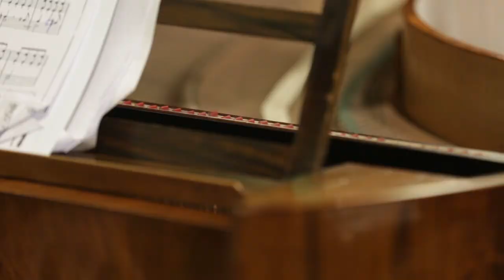Hélène de Montgeroult - Fantasy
A registration of the Geelvinck Fortepiano Festival Concert Multi-Keyboard Extravaganza organized on the 28th of October 2016 in Conservatory of Amsterdam.